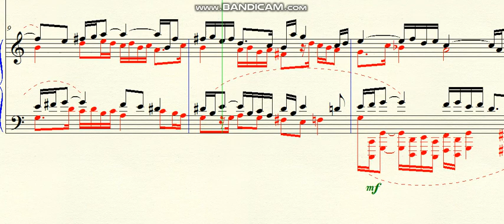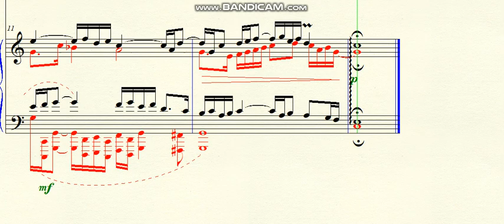DOK 4.96 - Little fugue for 4 voices (C) - Andante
Brazil - 2020